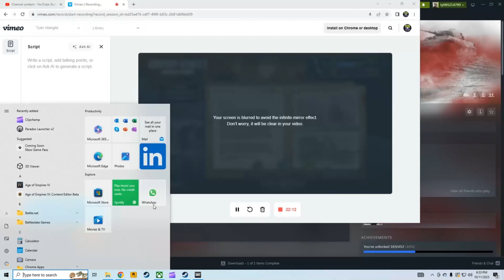Company Of Heroes 2 PT 3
Experience the ultimate WWII RTS platform with COH2 and its standalone expansions. This package includes the base game, which you can then upgrade by purchasing The Western Front Armies, Ardennes Assault and/or The British Forces. More info in the "About This Game" section below.